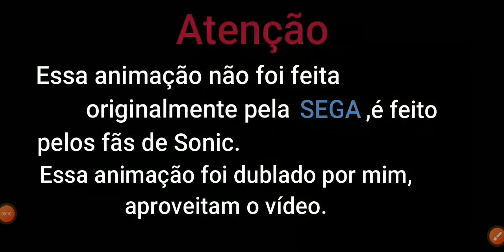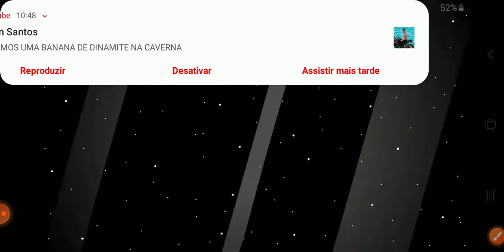Matheus gamer Sonic